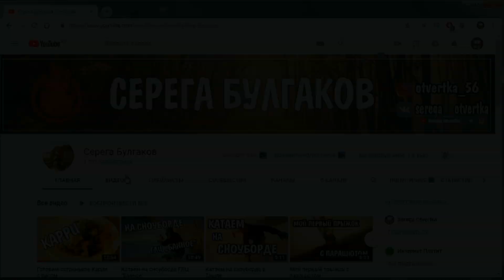Готовим Шаверму от Serega Otvertka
В этом видо мыв приготовим шаверму по моему рецепту , все видое с готовкой выходя на моем лайф канале: